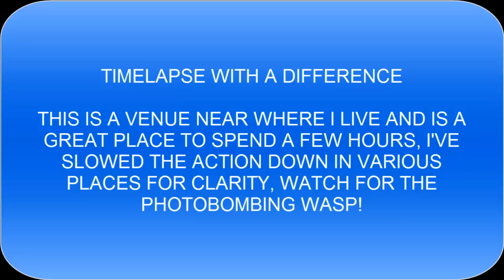AIRPORT TIMELAPSE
Taken at "The Airport" pub on Ringway Road in Manchester, the garden is right on the edge of the runway, I've varied the speed in a number of places for clarity and to illustrate the photobombing wasp!